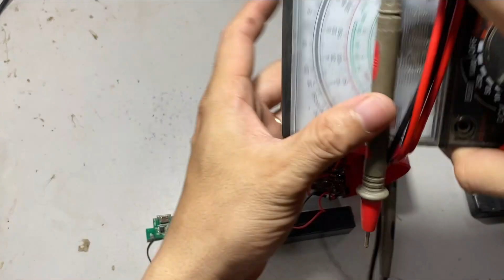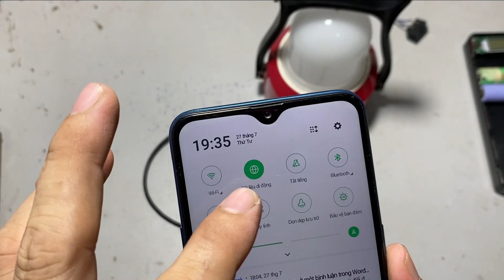Sửa đèn tích điện không sáng, thêm Pin, chế Sạc Dự phòng, kết quả quá bất ngờ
Hôm nay mình chia sẽ Cách Sửa đèn tích điện không sáng, thêm Pin, chế Sạc Dự phòng, kết quả quá bất ngờ. Cảm ơn tất cả các bạn đã xem video.

Mình chúc tất cả các bạn ngày mới luôn vui vẽ làm việc thành công !!!